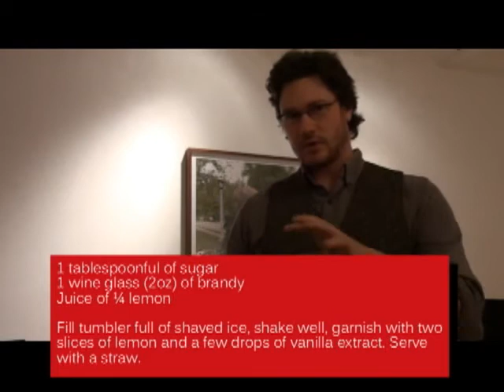Vanilla Punch Segment.flv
Segment on making Vanilla Punch from our blog roll on David Wondrich's classic cocktails book, "Imbibe"